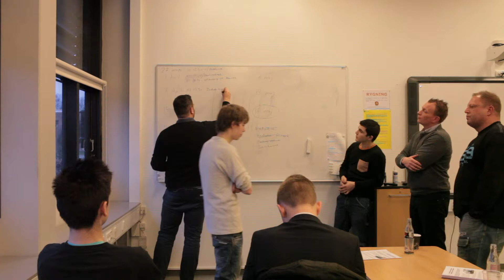Mind Your Own Business: Gjet Up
I Halsnæs var inspirationen til drengenes mikrovirksomhed, at området trænger til nye former for aktiviteter rettet mod unge. Drengene samarbejdede med mentorvirksomheden Lyngby Boldklub, og deres første event var en storslået åbningsfest i Frederiksværkhallerne. Mikrovirksomheden blev stiftet 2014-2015.